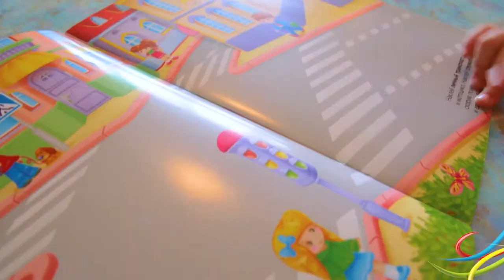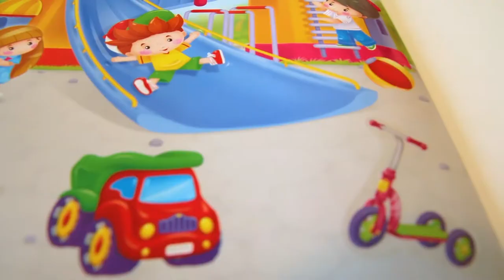Transport for kids | Petya learning Names and Sounds Land and Water transport in english for Kids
Transport for kids. Let's learn names and sounds land and water transport in english for Kids. Petya and his older brother with the kid’s picture show sticking stickers about land transport name and water vehicles: cargo ship, fishing ship, wagon, police, ambulance, fire truck, motorcycle, taxi, trolley. It is most popular means of transport. Enjoy!